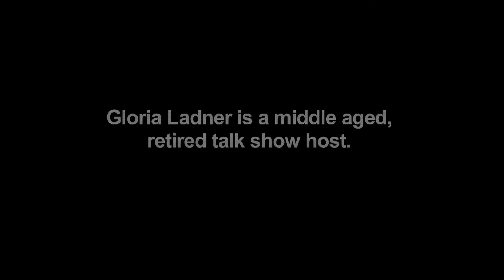SELF-FLIRTATION: GLORIA'S TIPS